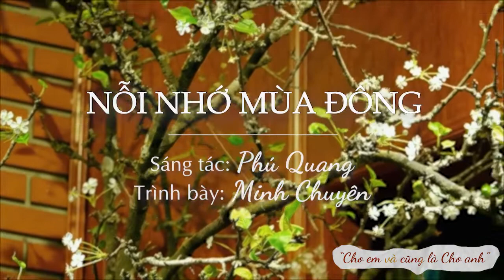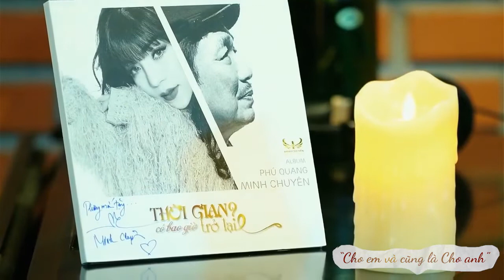NỖI NHỚ MÙA ĐÔNG - Minh Chuyên ( S/t : Phú Quang )